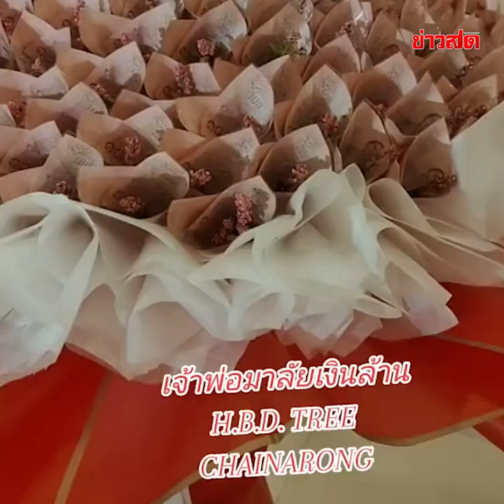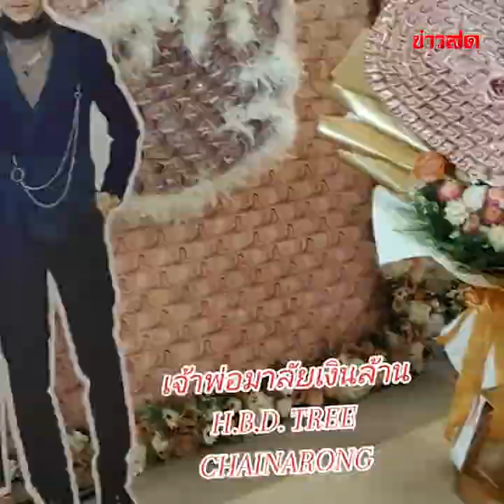ตำนานทุกปี! ‘ตรี ชัยณรงค์’ รับทรัพย์ FC เซอร์ไพร์ส มาลัยรำแพนเงินล้าน! : Khaosod TV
ตำนานทุกปี! ‘ตรี ชัยณรงค์’ รับทรัพย์ FC เซอร์ไพร์ส มาลัยรำแพนเงินล้าน!

เรียกได้ว่าสร้างตำนานบทใหม่ได้ทุกปี สำหรับนักร้องขวัญใจแฟนคลับ "ตรี ชัยณรงค์" ที่ล่าสุดเพิ่งจัดงานวันคล้ายวันเกิดอายุ 36 ปีไป งานนี้ก็มีแฟนคลับกลุ่ม "คนรักตรี" เข้าร่วมงานกันเพียบ  ซึ่งภายในงานนี้ก็สร้างปรากฏการณ์มาลัยเงินล้านอีกครั้ง เพราะเหล่าแฟนคลับได้มอบพวงมาลัยให้ก้นแบบล้นคอ